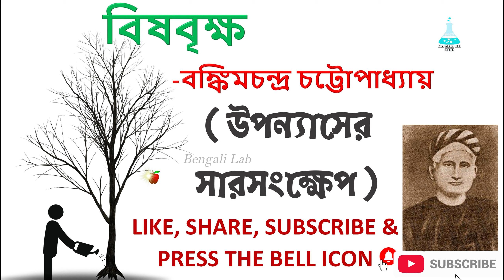Bisbrikho Uponnash Alochona || BankimChandra Chattopadhyay || বিষবৃক্ষ( উপন্যাসের সারসংক্ষেপ )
Bisbrikho Uponnash Alochona || BankimChandra Chattopadhyay || বিষবৃক্ষ( উপন্যাসের সারসংক্ষেপ ) || Bengali Lab

bisbrikho by BankimChandra Chattopadhyay বিষবৃক্ষ( উপন্যাসের সারসংক্ষেপ )বঙ্কিমচন্দ্র চট্টোপাধ্যায়

Bishabriksha by Bankim Chandra Chatterji

সাহিত্য সম্রাট বঙ্কিমচন্দ্র চট্টোপাধ্যায়ের কালজয়ী উপন্যাস "বিষবৃক্ষ" নিয়ে উপন্যাসের সম্ভারে "BENGALI LAB" channel চলে এসেছে। প্রথম পর্বটি আপনাদের কেমন লাগলো comment এ অবশ্যই জানাবেন। Telegram channel এ join করার জন্য লিংক নীচে দেওয়া রইলো। আসুন একসাথে এগিয়ে যাই সাফল্যের শিখরে.

“ BENGALI LAB ” channel এ UGC NTA NET ও WBSET এর প্রস্তুতিমূলক ভিডিও পোস্ট করা হয়। বিভিন্ন  Competitive Exam, এ ছাড়াও সমস্ত স্কুল, কলেজ ও বিশ্ববিদ্যালয়ের ছাত্রছাত্রীরা ও উপকৃত হবেন। প্রতিটি ভিডিওতে এক একটি বিষয় খুব কম সময়ে বিস্তারিত ও সঠিক তথ্য দেওয়া হবে। এই কঠিন পরিস্থিতিতে বিনা খরচে বাড়িতে বসেই UGC NTA NET, WBSET এর সম্পূর্ণ সিলেবাস তৈরি করার জন্য এই CHANNEL টিকে অবশ্যই LIKE করুন, আপনার প্রিয়জনদের সাথে SHARE করুন, SUBSCRIBE করুন ও BELL ICON টিও PRESS করুন। আসুন আমি আপনি সবাই মিলে এই কঠিন পরিস্থিতির মধ্যেও জীবনের অভিনবত্ব সঞ্চয় করি। UNIT: VII এর প্রবন্ধ নিয়ে খুব তাড়াতাড়ি আপনাদের সাথে দেখা হবে। এছাড়া কোন কোন টপিক নিয়ে আপনারা আলোচনা চান আমায় অবশ্যই কমেন্টের মাধ্যমে জানাবেন।